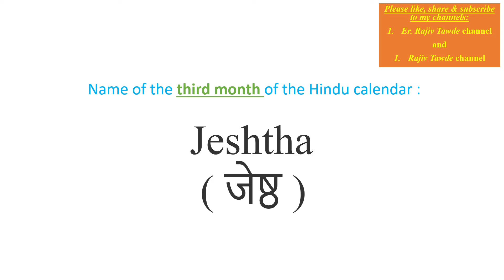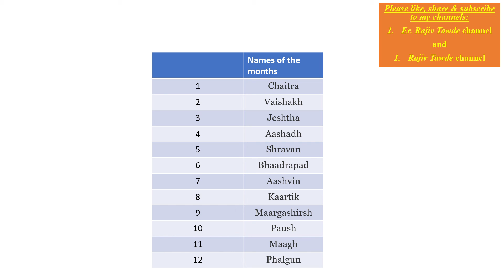Months of the Hindu Calendar